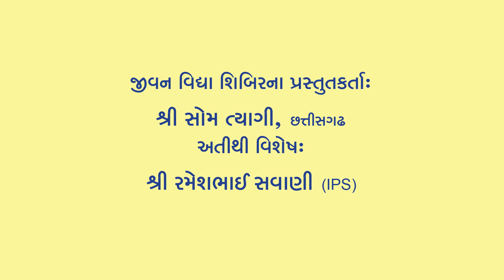Jivan Vidhya Part 01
Jivan Vidhya sibir by Shri Som Tyagi, At. Village Puniyad, Ta. Dabhoi. Dist. Vadodara. Gujarat. INDIA.